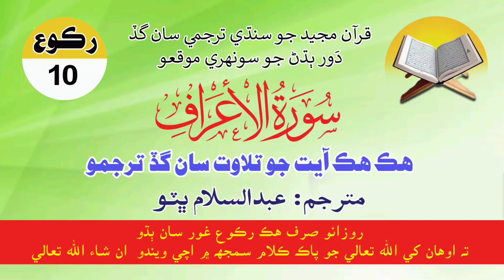Daily Quran Surah Araaf Ruku 10 With Sindhi Translation Ayat By Ayat By Abdul Salam Bhutto